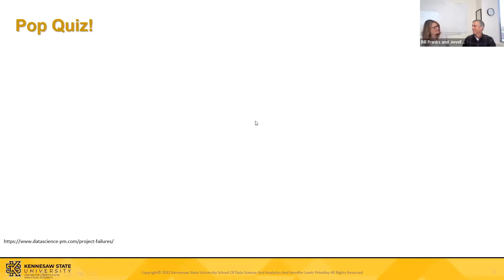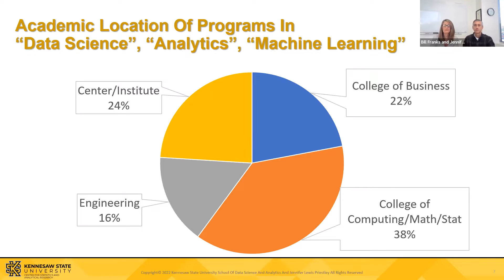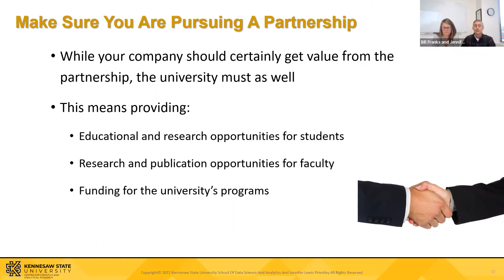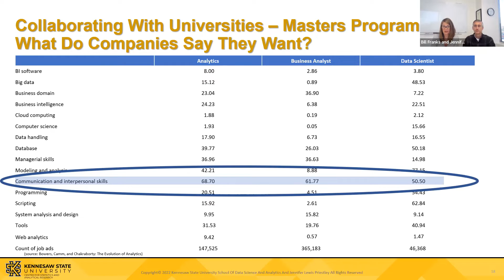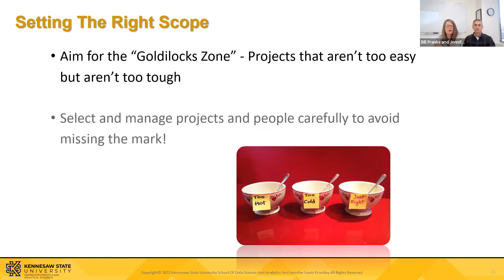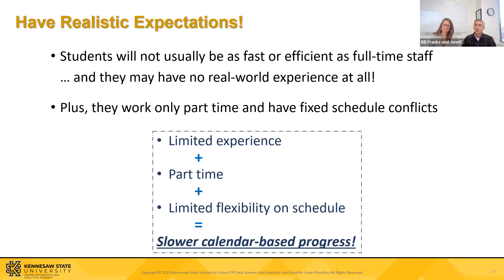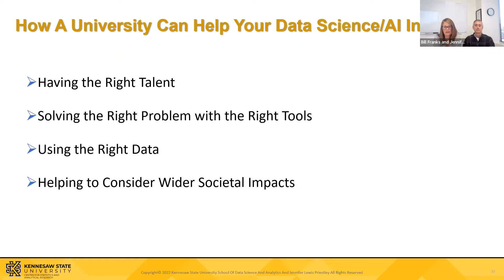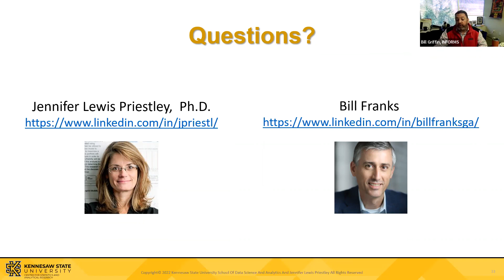Building Successful University Partnerships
University partnerships can be highly productive and beneficial. However, they are different from typical corporate partnerships in terms of scope, goals, and legal structure. This talk will discuss some of the do's and don'ts around setting up your own university partnerships and outline how to get the most from them.
Learn:
What is different about a university partnership
How to design a strong university partnership
Do's and don'ts that lead to success

Speakers
Bill Franks and Jennifer Priestley